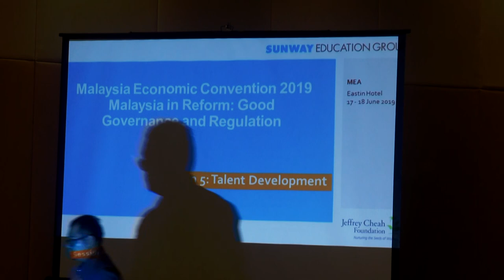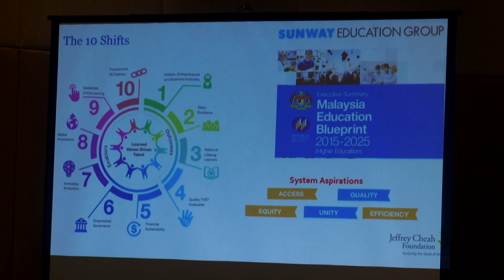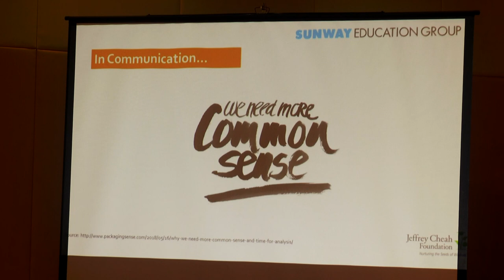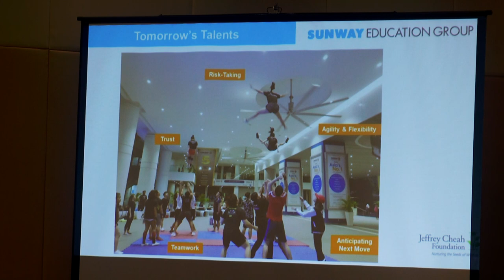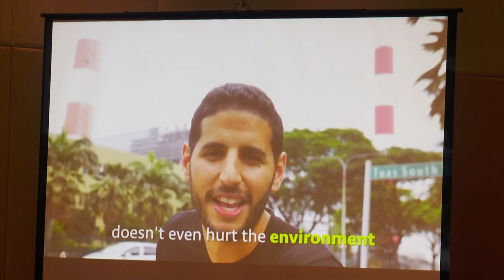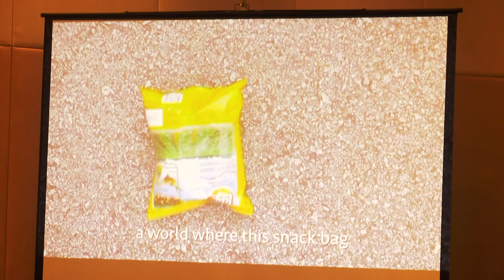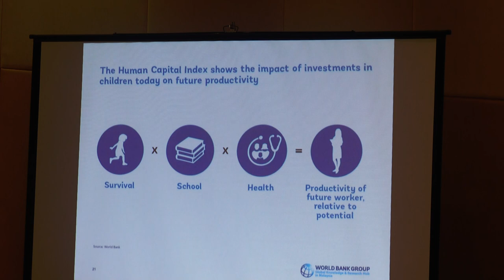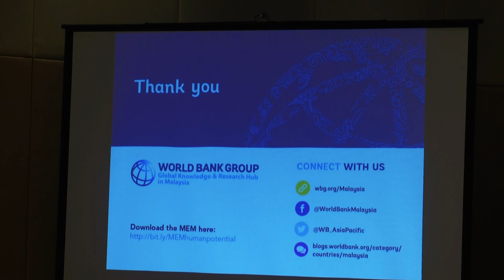MALAYSIAN ECONOMIC CONVENTION 2019 - SESSION 7 - 18TH JUNE 2019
SESSION 7 - TALENT DEVELOPMENT
..BY UNIVERSITY MALAYA